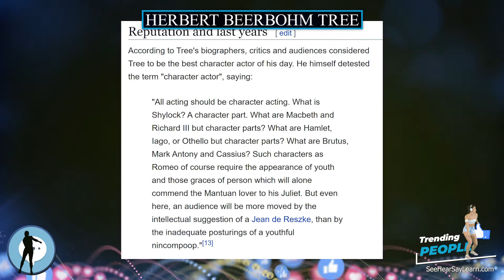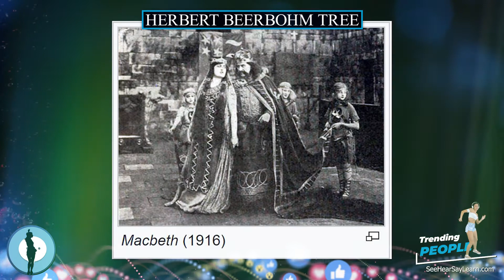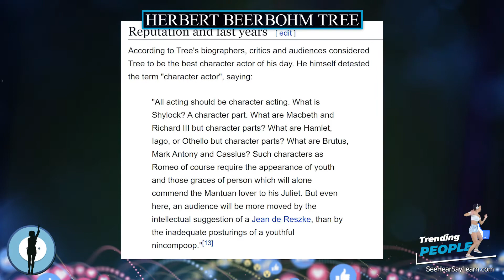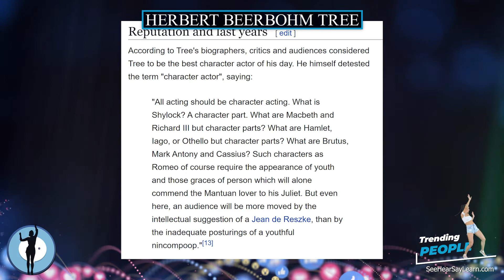Herbert Beerbohm Tree ⭐️ TRENDING PEOPLE ⭐️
Sir Herbert Beerbohm Tree (17 December 1852 – 2 July 1917) was an English actor and theatre manager.

Plaque Remover
Instant Self-Tanner
Trending Audible Books